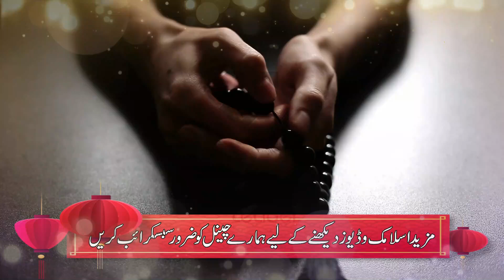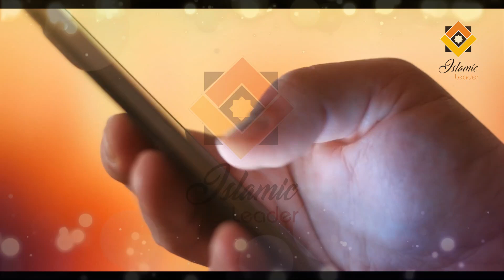Mong Phali Per Allah Ka Naam Perh Kr Khain | Tamam Bimario Ka Fori ilaaj | Peanut Benefits